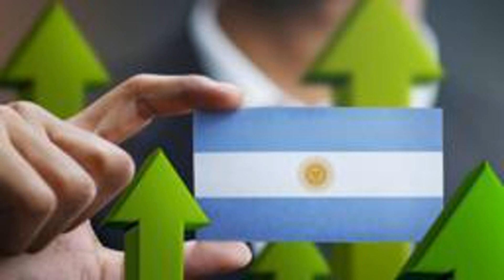Deuda En Argentina: Cómo El País Se Convirtió En El Más Endeudado De América Latina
Así lo revela el reciente "Balance Preliminar de las Economías de América Latina y el Caribe" de la Comisión Económica para América Latina y el Caribe (Cepal).